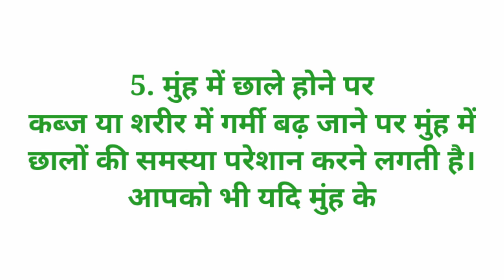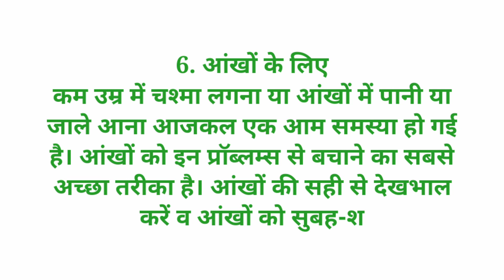ऐसे करेंगे दूध का use तो बन जाएगी दवा ऐसे करेंगे दूध का use तो बन जाएगी दवा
दोस्तो इस वीडियो में आप जानेंगे दूध को कैसे अलग अलग बीमारी के हिसाब से पिया जाए
ऐसे करेंगे दूध का इस्तेमाल तो बन जाएगी दवा
ऐसे करेंगे दूध का use तो बन जाएगी दवा
aise karenge dudh ka use to ban jaigi dwa